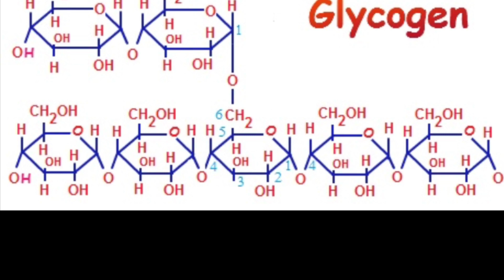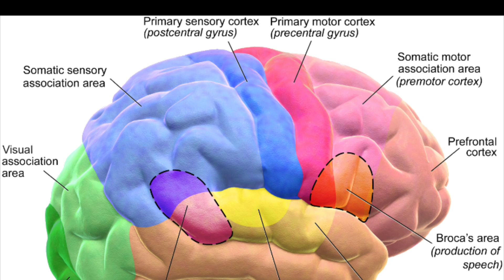what will happen if you eat nothing for 7 days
what will happen if you eat nothing for 7 days. Here in this video i talk about what will happen if you eat nothing for 7 days. I highly suggest that you do not try this at home if you are not use to fasting. In fact i never recommend anyone to try fasting for longer than a day.

You need to know your body and you need to know exactly how your body responds when you are long term fasting. It is medically dangerous to fast longer than a few days. Fasting weight loss can be very beneficial to you though.

I highly recommend you guys try fasting for 12 hours first, and than slowly increase as time goes by.

So what happens to your body after eating nothing for 6 hours? Nothing at all will happen, everything will be completely fine. After 6 hours though you may start to feel a bit cranky if your not use to fasting. After about 12 hours of not eating your body will start to use keto bodies in the form of energy. It will break down fatty acids into energy, the problem is your brain cant use these fatty acids as energy. So you go about 3-4 hours using these keton bodies. After 4 days your body starts to break down protein into amino acids, your brain can finally use these amino acids as glucose. Going anything longer than 1 week without eaitng your body is now going  to be struggling. How long you live now is dependant on your water intake. Theirs only so much water you can drink though, after about 2-3 weeks you will die without eating any food. Stay safe, dont fast for any longer than a week

Thanks